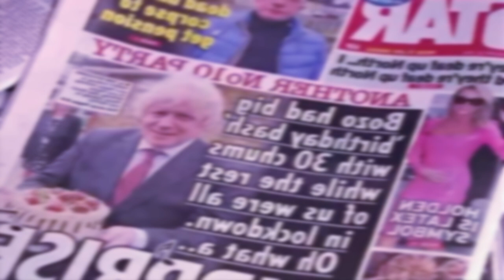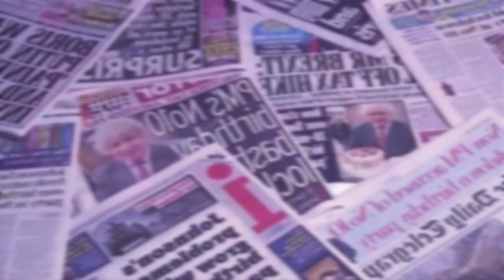pynkhein u prime minister ka british u boris johnson iaka ain katba dang don ha office